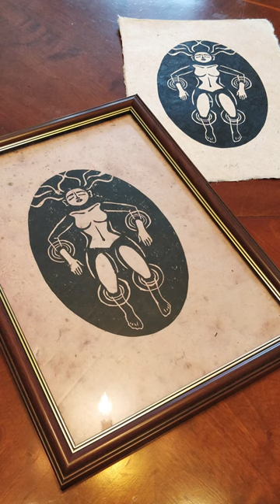Printing LinoCut Print | Bath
✦ Take a bath and relax ✦
Reprinting my linocut print BATH. Available in my Etsy-Shop.

✦ MUSIC
Music from Uppbeat (free for Creators!):

Handpress by woodzilla